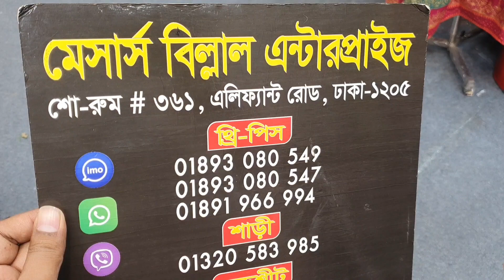দারুণ দারুণ রেডি গাউন ওয়ান পিছ কালেকশন।